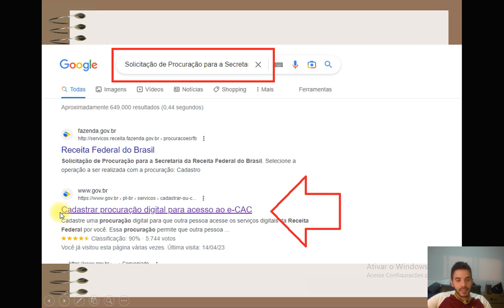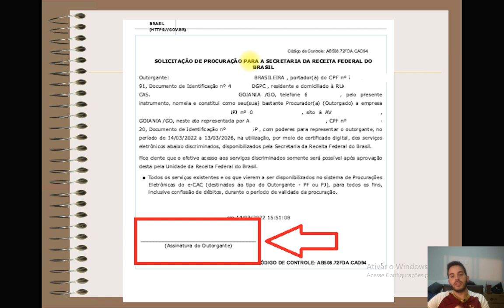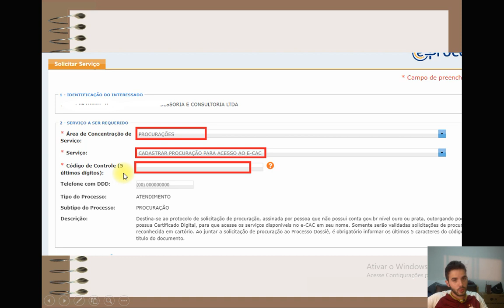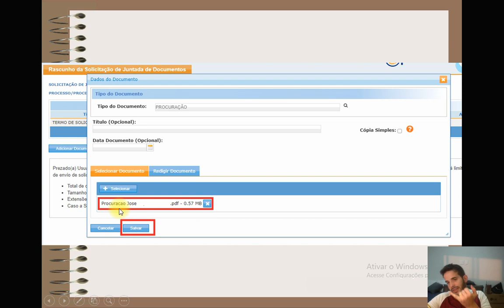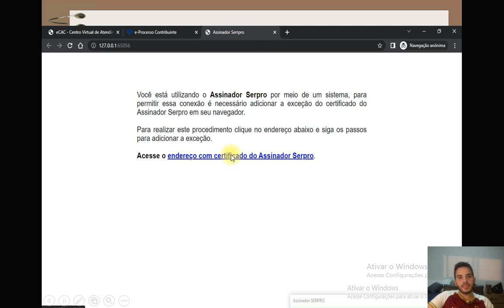Como cadastrar procuração no "eCAC" SEM Certificado Digital? (ATUALIZADO)